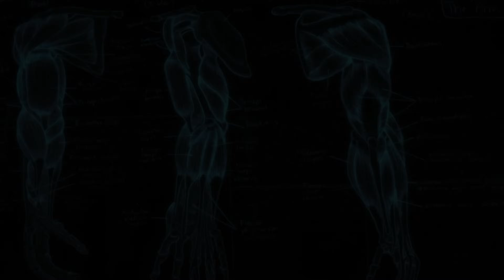Amino Acids From Supps VS Whole Foods - What The Fitness Ep. 9